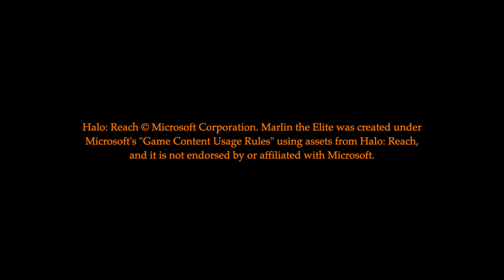Marlin the Elite - Episode 105: Startapp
The one-hundred and fifth episode of Marlin the Elite: when an encroaching tech company sets up shop in Alpine Springs, Marlin and Lemon Man’s homes are threatened.